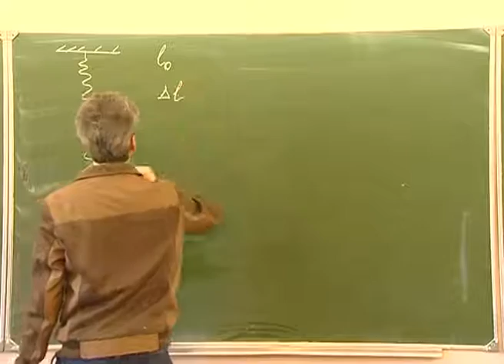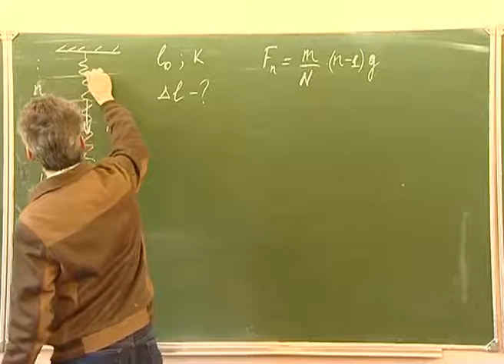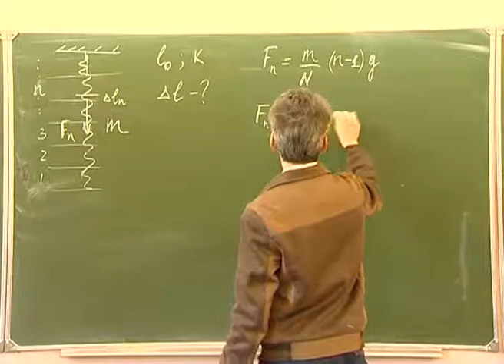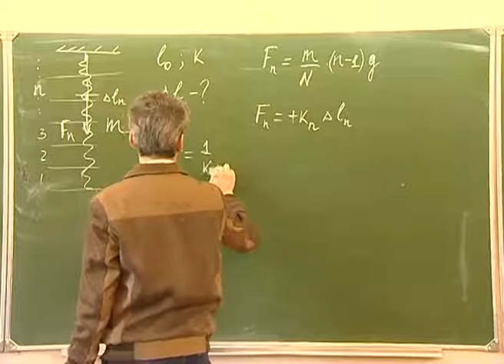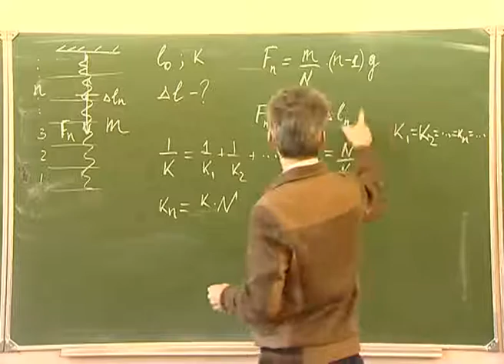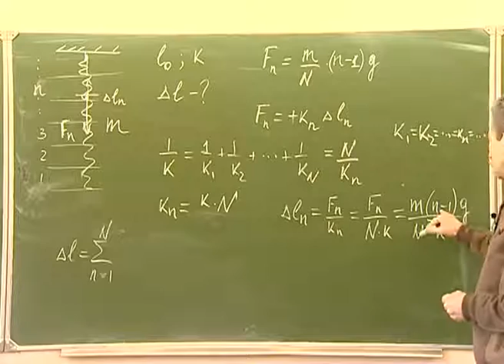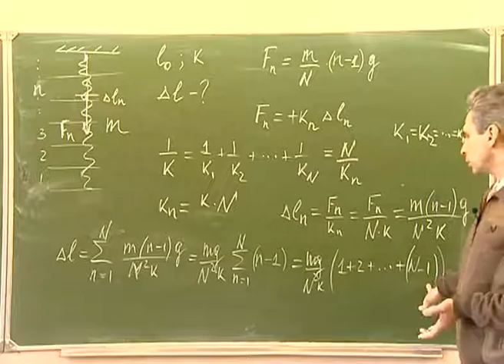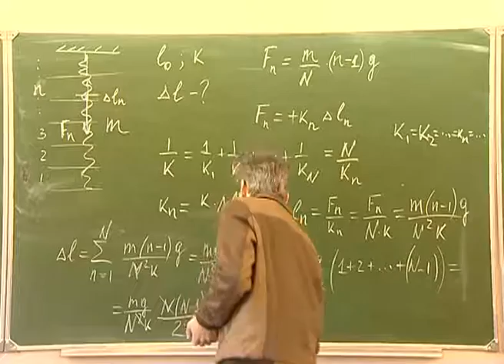Механика. Л 4.3. Закон Гука. Растяжение массивной пружины